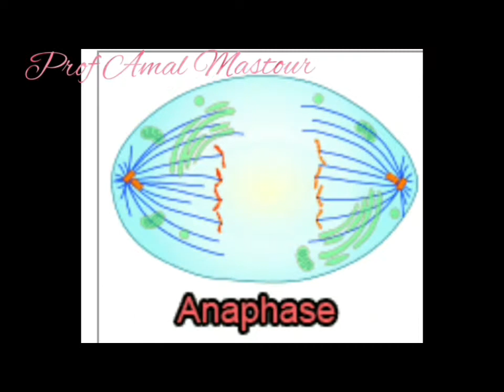CYCLE CELLULAIRE BAC 2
cette capsule est destinée aux élèves du bac 2 et aux élèves de la première année bac sciences maths